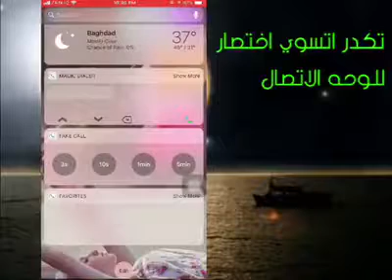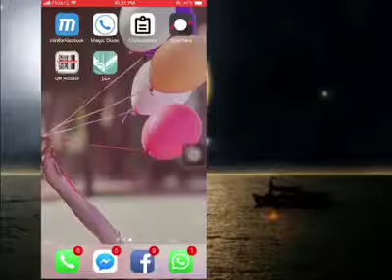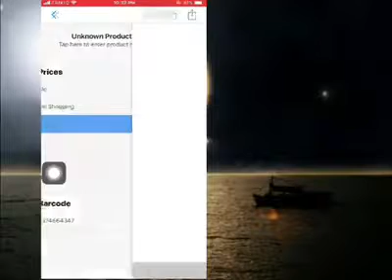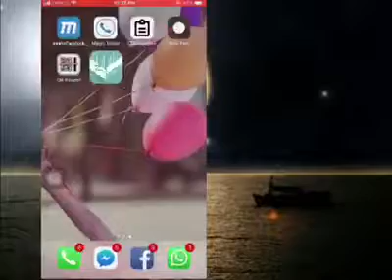برامج ايفون 2018 apps for iphone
برامج مهمه
اتفيد جهازك

رابط تحميل برنامج حمل

‏mt=8

رابط تحميل ناسخ الباركود
QR Reader for iPhone by TapMedia Ltd

رابط برنامج clipboard
Clipboard++ by Nikolay Dimitrov
رابط برنامج ميني فيس
‏Mini for Facebook - with Lock Feature by surendra kumar

رابط برنامج magic
Magic Dialer - Smart T9 Dialer by Roxwin Vietnam Technologies Company Limited